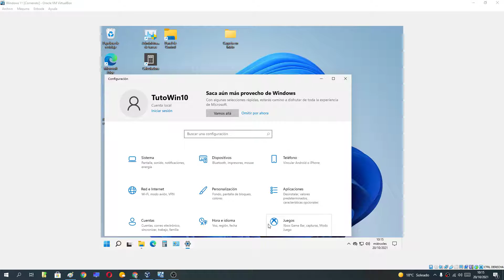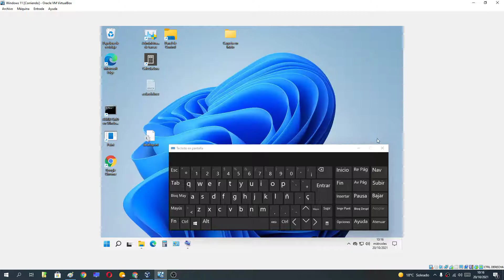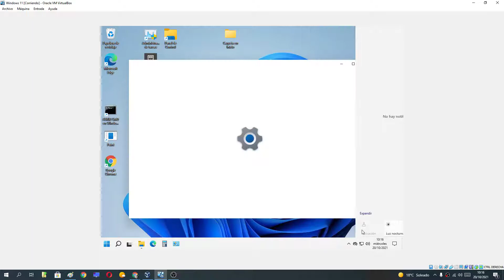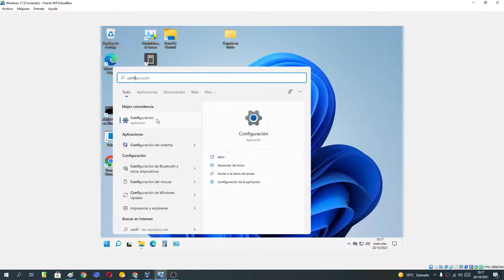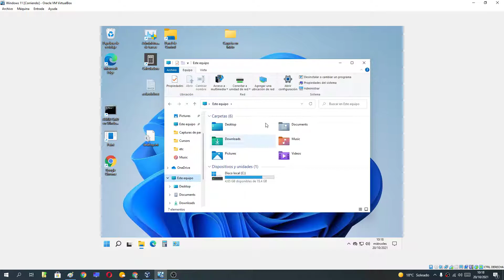⚙️ 6 FORMAS de ABRIR CONFIGURACIÓN en WINDOWS 11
En ESTE VÍDEO ☝ educativo te mostramos 6 MÉTODOS DIFERENTES para ACCEDER a la CONFIGURACIÓN de WINDOWS 11. Te los VAS a PERDER❔❗.

Videos Relacionados 📹